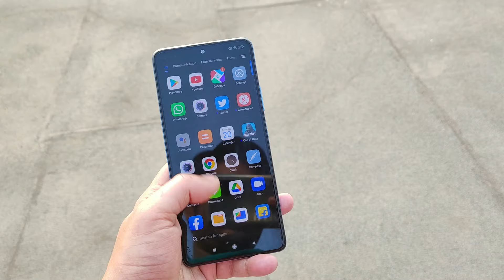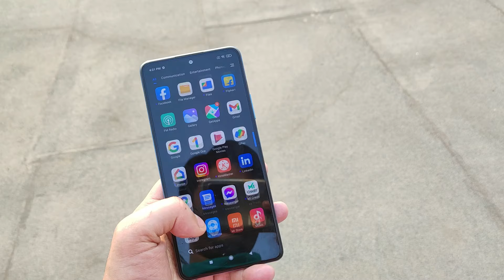Top 5 Best Mobile Phones Under 20000 Taka | মিড বাজেটে সেরা ফোন | ডিসপ্লে, ক্যামেরা এবং গেমিং